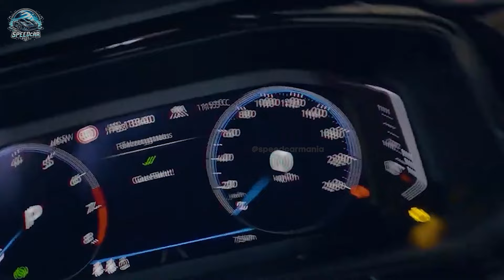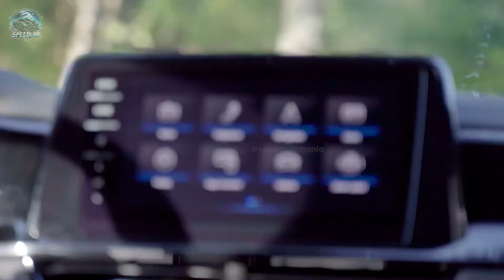First Look! NEW 2025 Volkswagen T-ROC Launched - Worth the Wait?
These freshly discovered surveillance photos give us our first look at the Volkswagen T-Roc's second generation.
Volkswagen said in April that the t-roc will be their last internal combustion engine car.  The statement has boosted interest in these photos.
Initial concealment may seem little is seen.  However,  deeper inspection reveals intriguing aspects.
Grill and headlight designs,  which define an automobile,  are effectively hidden under the front fascia.  These looks may have been inspired by the Tiguan,  its larger and curvier sibling.
From the side,  the rear wheel arch has a familiar design line,  but the belt line fold disappears,  presenting a more streamlined shape.  The greater back window slope suggests a crossover coupe form compared to the existing model.
Expect the T-Roc Cabriolet to be absent.  Unfortunately,  revenues have not covered the costs of constructing a new convertible model.
This will be Volkswagen's last internal combustion automobile,  so anticipate familiar engines.
The recently revised MK 8.5 golf,  which has 147 horsepower mild hybrid 1.5 L engines,  plug-in hybrid variants with 62 miles of electric range,  and a sportier GTE version with 268 horsepower,  may be the powertrain.
Two diesel engine variants exist.  Whether the high-performance t-roc R will return is unknown,  but it will likely share its engine with the upcoming Golf R.

Get ready to fuel your passion for cars like never before! 🚗💨 Welcome to Speed Car Mania, where automotive excellence meets adrenaline-fueled excitement. From jaw-dropping reviews to heart-pounding test drives, buckle up and join us for an exhilarating ride through the world of automobiles.